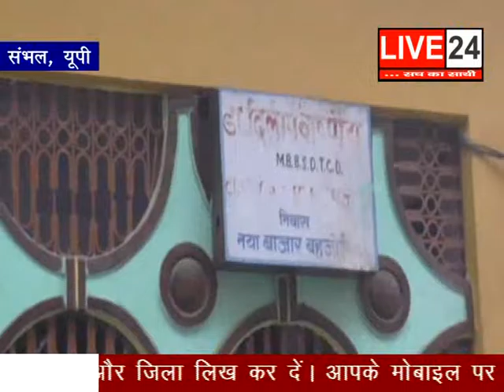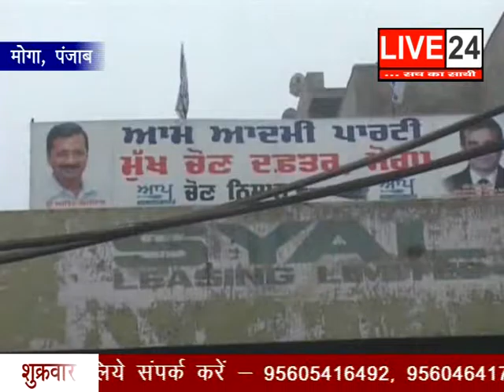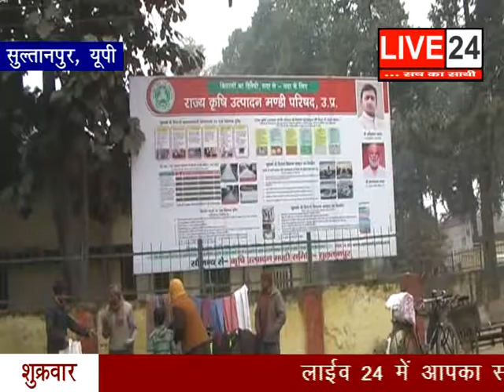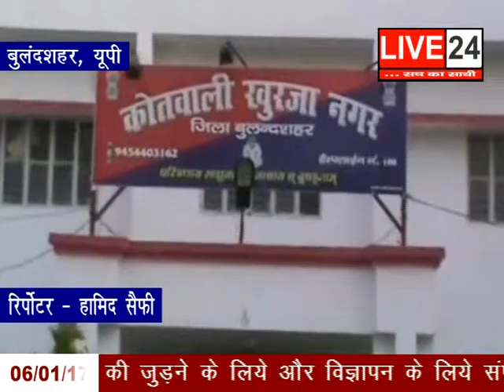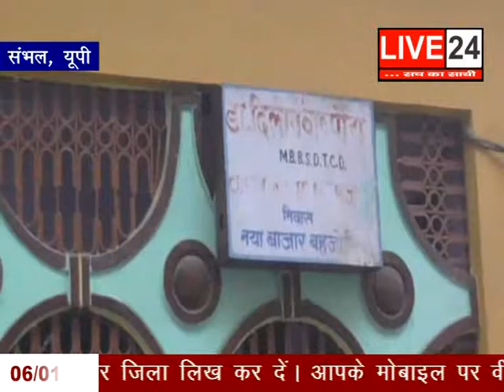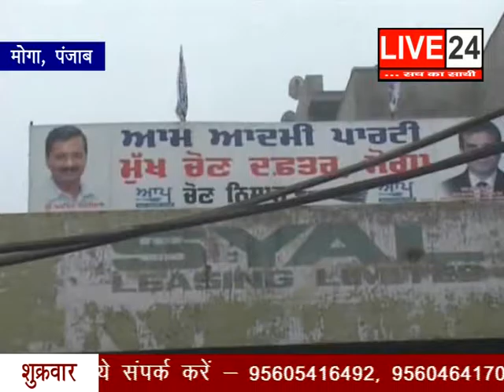06 JAN LIVE 02